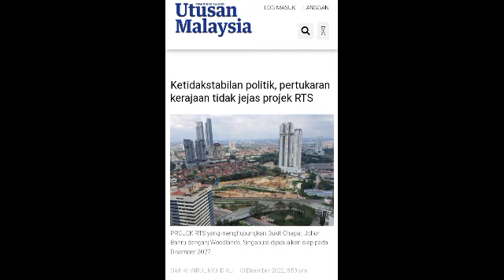TERKINI‼️PERTUKARAN KERAJAAN TIDAK JEJAS PROJEK RTS‼️